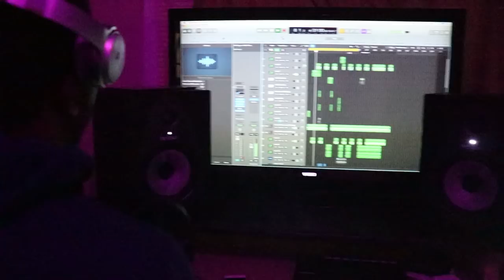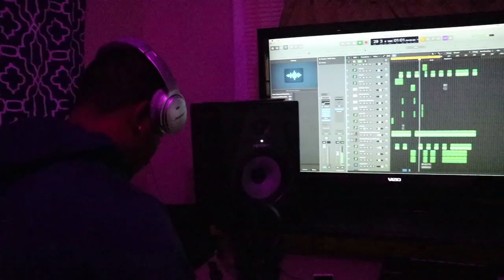RUBY R ❌ EJAY MICHEL - DEFO (COVER) [NEW VIDEO]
RUBY R AND EJAY MICHEL -- DEFO